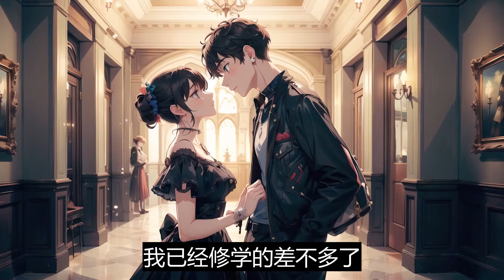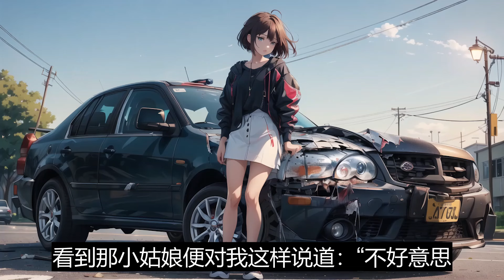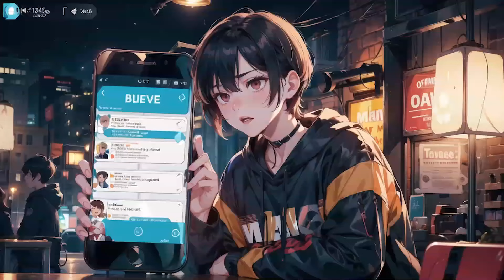一口气看完《又见春生》：一连好几周李思思都说加班不用接她，所以我也加班到很晚回家。直到那天有点不舒服，提前回家。